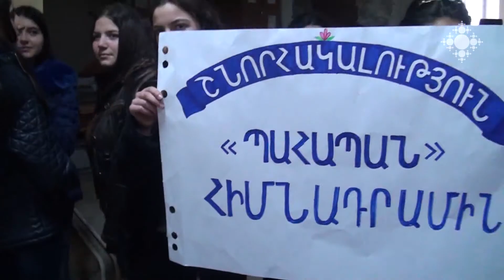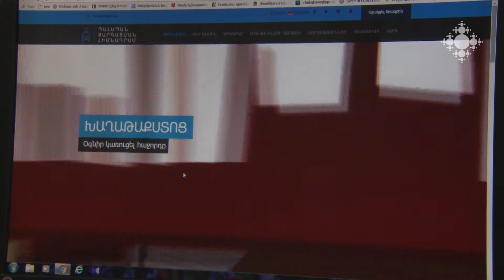Պառավաքար գյուղում խաղաթաքստոց է բացվել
Պառավաքար գյուղում խաղաթաքստոց է բացվել: Սա երեխաների համար նախատեսված երրորդ ապաստարանն է Տավուշի մարզում:

Playground-shelter opened in Paravakar village
Playground-shelter was opened in Paravakar village. This is the third playground-shelter designed for children that was opened in Tavush Marz.